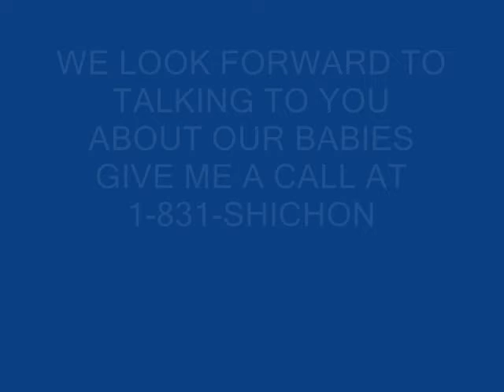Awesome teddy bear puppies shichon puppies zuchon pups in California and Missouri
Pickles is going to California to live with Lilly and her wonderful family.
Betty is staying right here in Missouri she is going to live with Jason and her awesome family in Springfield Missouri,